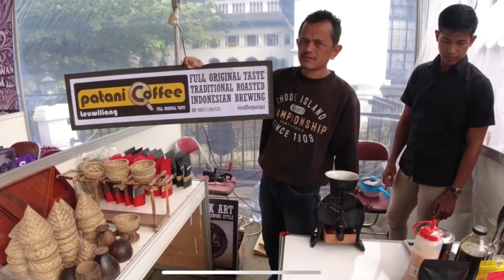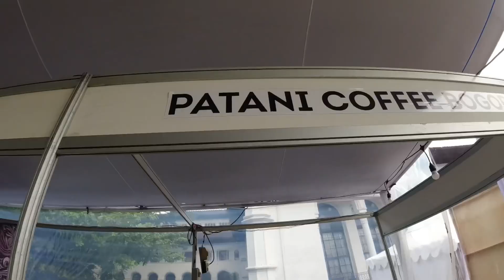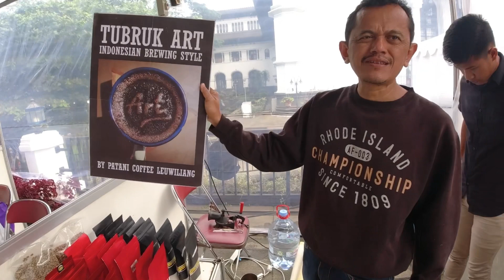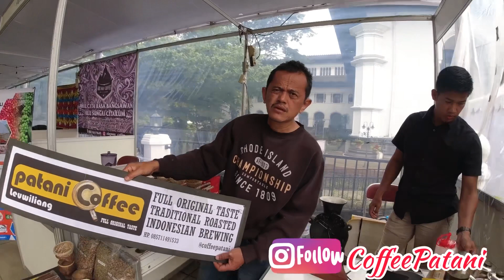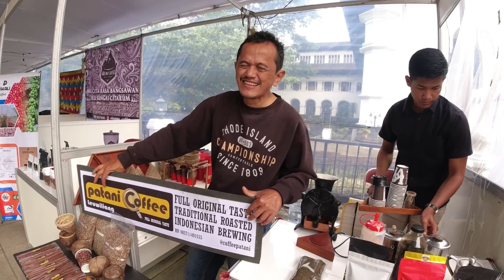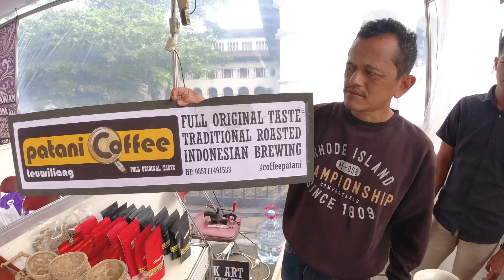Patani Coffee; Didik Generasi Muda Jadi Barista